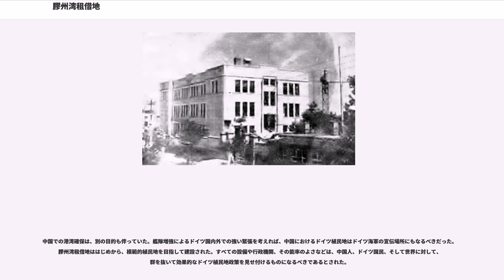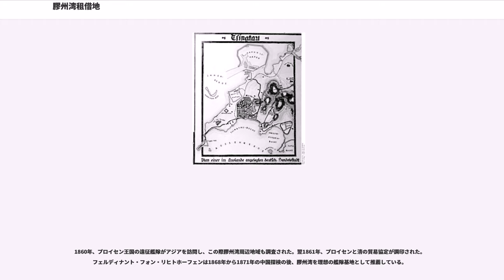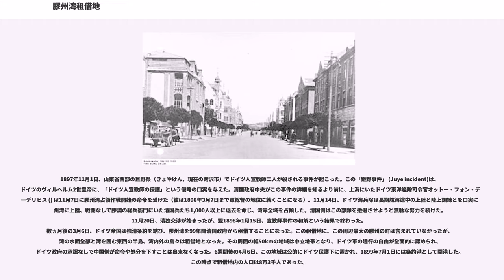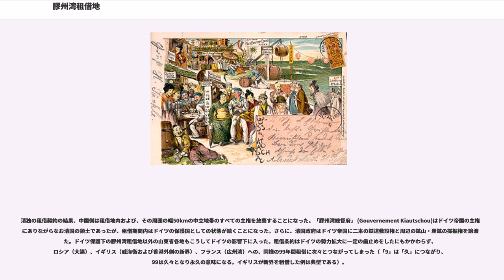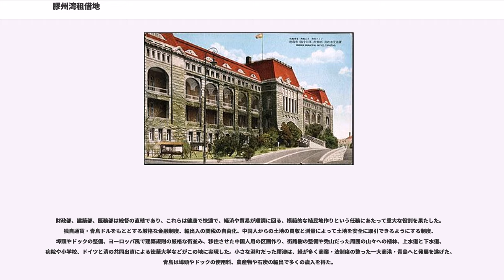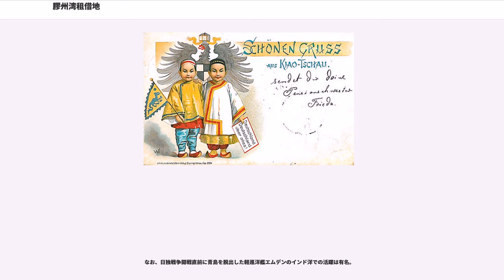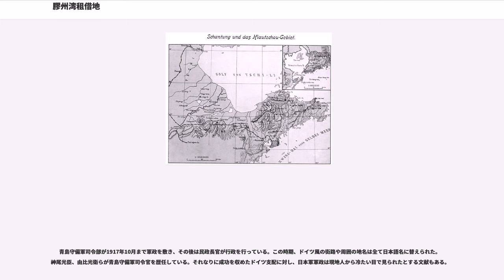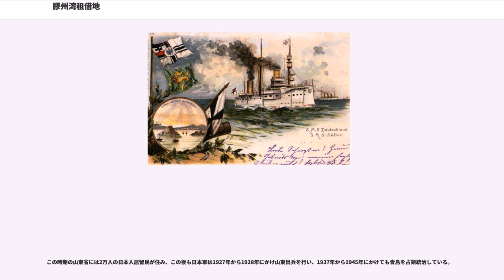膠州湾租借地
膠州湾租借地（こうしゅうわんそしゃくち、Jiaozhou Bay）はドイツ帝国が中国北部の山東半島南海岸に所有していた租借地。膠州（現在の青島市の一部）の東南にハート型に食い込んだ膠州湾の水面全域と、湾の入り口の両側の半島が領域であった。面積は552平方km。位置は北緯36度7分24.44秒、東経120度14分44.3秒。1898年から1914年まで存在した。

膠州湾租借地は当時、「膠州」の発音に基づき、ドイツ語では「Kiautschou」、英語では「Kiaochow」「Kiauchau」「Kiao-Chau」とローマ字化されていた。膠州湾租借地の行政中心地として、ドイツは湾入り口東側の半島に青島（Tsingtau、現在の表記：Qingdao）を建設した。

19世紀の帝国主義拡大の時代、統一を達成したドイツ帝国でも他国同様に植民地獲得への意識が高まり、これが中国におけるドイツ植民地建設へと大きく影響した。さらにドイツ植民地帝国の特質として、植民地は母国経済を支えるのが理想的だという理念があった。このため、多くの人口を抱える中国は、ドイツ製品の輸出市場として大いに注目され植民地化の標的になった。マックス・ヴェーバーのような思想家も政府に攻撃的な植民地政策を採るよう求めている。当時、世界の非欧州市場の中で中国市場は最重要と考えられ、その開放や閉鎖は列強にとって、またドイツにとって死活問題となった。

しかし世界的な軍事的影響力なくして世界政策 ()はありえないと考えられた。世界的な軍事影響力には、ドイツ海軍艦隊が砲艦外交の担い手として平時のドイツの利益を守り、戦時にはドイツの貿易路を防衛して敵国の貿易路を妨害できることが含まれる。このため、世界各地にドイツの海軍基地網を築くことが重要であり、中国においても、巡洋艦艦隊・ドイツ東洋艦隊の母港となりドイツ本国にある大洋艦隊 (Hochseeflotte)の寄港先ともなる港が必要だった。

中国での港湾確保は、別の目的も伴っていた。艦隊増強によるドイツ国内外での強い緊張を考えれば、中国におけるドイツ植民地はドイツ海軍の宣伝場所にもなるべきだった。膠州湾租借地ははじめから、模範的植民地を目指して建設された。すべての設備や行政機関、その能率のよさなどは、中国人、ドイツ国民、そして世界に対して、群を抜いて効果的なドイツ植民地政策を見せ付けるものになるべきであるとされた。

1860年、プロイセン王国の遠征艦隊がアジアを訪問し、この際膠州湾周辺地域も調査された。翌1861年、プロイセンと清の貿易協定が調印された。フェルディナント・フォン・リヒトホーフェンは1868年から1871年の中国探検の後、膠州湾を理想の艦隊基地として推薦している。

日清戦争後の1896年、当時ドイツ東洋艦隊の司令官だったアルフレート・フォン・ティルピッツ提督はこの地域を個人的に調査した。ドイツは三国干渉でともに清に対して恩を売ったロシア帝国やフランスに比べて中国での足場を築くのが遅れ、まだ他の列強の手のついていない地域を物色し、最終的に山東半島に目をつけた。

1897年11月1日、山東省西部の巨野県（きょやけん、現在の菏沢市）でドイツ人宣教師二人が殺される事件が起こった。この「鉅野事件」 (Juye incident)は、ドイツのヴィルヘルム2世皇帝に、「ドイツ人宣教師の保護」という侵略の口実を与えた。清国政府中央がこの事件の詳細を知るより前に、上海にいたドイツ東洋艦隊司令官オットー・フォン・ディーデリヒス () は11月7日に膠州湾占領作戦開始の命令を受けた（彼は1898年3月7日まで軍総督の地位に就くことになる）。11月14日、ドイツ海兵隊は長期航海途中の上陸と陸上訓練とを口実に膠州湾に上陸、戦闘なしで膠澳の総兵衙門にいた清国兵たち1,000人以上に退去を命じ、湾岸全域を占領した。清国側はこの部隊を撤退させようと無駄な努力を続けた。11月20日、清独交渉が始まったが、翌1898年1月15日、宣教師事件の和解という結果で終わった。
数ヵ月後の3月6日、ドイツ帝国は独清条約を結び、膠州湾を99年間清国政府から租借することになった。この租借地に、この周辺最大の膠州の町は含まれていなかったが、湾の水面全部と湾を囲む東西の半島、湾内外の島々は租借地となった。その周囲...